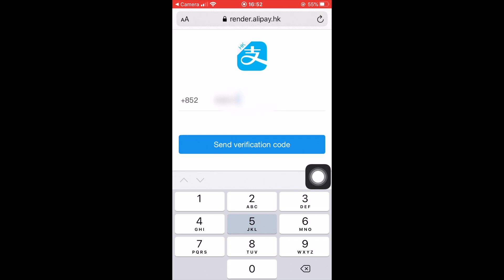AlipayHK - Scan by camera & Open in mobile browser